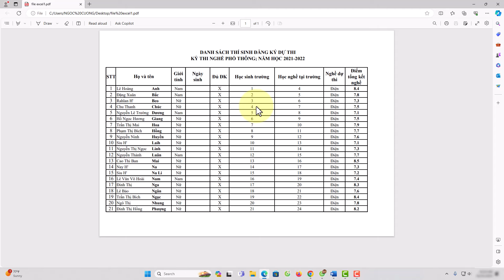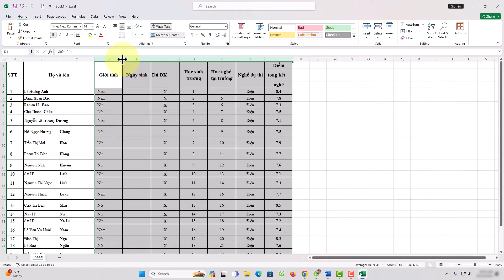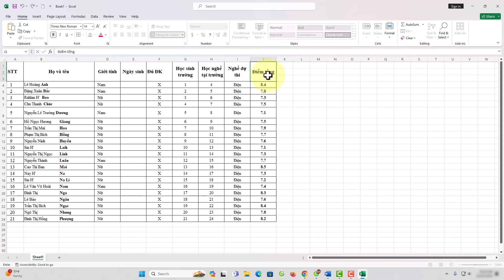Cách chuyển PDF sang EXcel siêu nhanh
Danh sách video:
▶ Đăng Ký Theo Dõi Kiến thức Tin học
Thực hiện bởi kênh kiến thức tin học